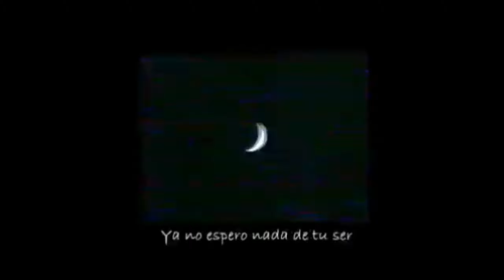La música en nuestra vida - Alex Carneiro - Clubes TED-Ed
ClubesTedEd - INSTITUTO CRISTO OBRERO - Licencia: 2019
Titulo: La música en nuestra vida
Dada por: Alex Carneiro